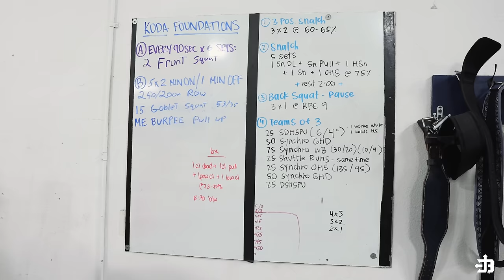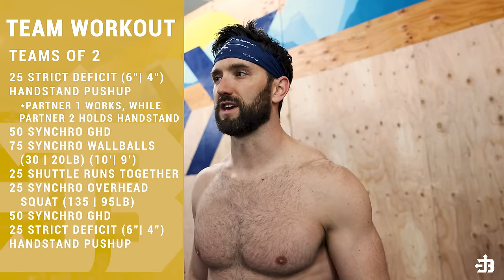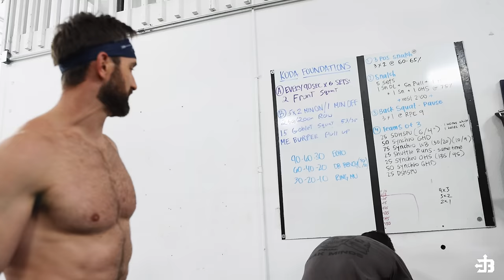Is Josh Bridges Going Team? CrossFit Games 2024 with Koda CrossFit Iron View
Josh Bridges joins in on a day of CrossFit Games Team Training with Team Koda CrossFit Iron View: Kevin Schultz, Casey McCallister, Madison McElhaney and Tayler Patterson.

0:00 Intro
0:45 Nerves
1:33 CrossFit Games Team
3:10 Koda CrossFit Iron View
4:54 Olympic Weightlifting, Team Intro
7:01 Snatch
9:30 Back Squat
13:47 Team Koda CrossFit Iron View
15:07 Workout 1 Brief
15:46 Workout 1
17:50 Post Workout Thoughts
23:21 Workout 2 Brief
25:30 Workout 2
28:13 Post Workout Thoughts
29:22 Josh Bridges Final Thoughts